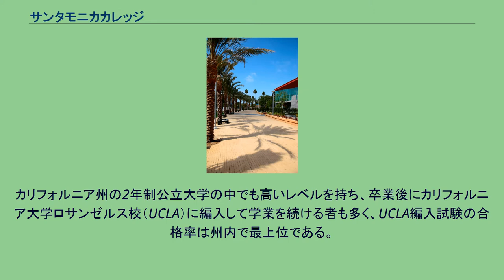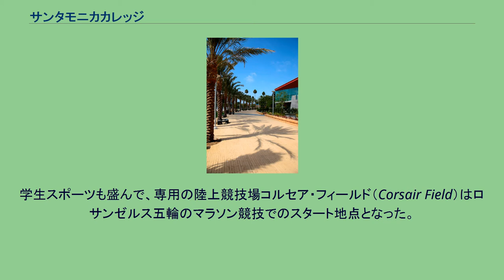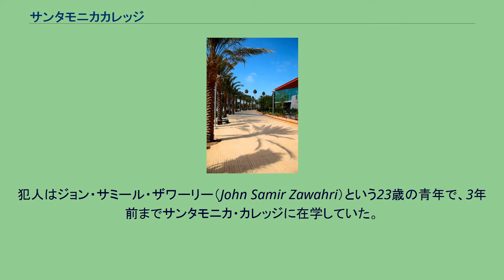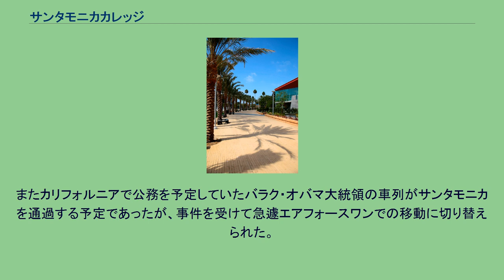サンタモニカカレッジ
アメリカ合衆国のコミュニティ・カレッジ
サンタモニカ・カレッジ(Santa Monica College、SMC)は、アメリカ合衆国カリフォルニア州サンタモニカにある2年制の公立大学。
1929年創立。
1929年、アメリカ合衆国西部の温暖なリゾート地であるカリフォルニア州サンタモニカにジュニアカレッジ（Santa Monica Junior College）として創設され、サンタモニカ・カレッジ(Santa Monica College)に改名して以降も含めれば、公立大学として1世紀近い歴史を持っている。
その間に数多くの出身者を送り出し、現在でも3万名以上の学生が在学している。
カリフォルニア州の2年制公立大学の中でも高いレベルを持ち、卒業後にカリフォルニア大学ロサンゼルス校（UCLA）に編入して学業を続ける者も多く、UCLA編入試験の合格率は州内で最上位である。
同様に南カリフォルニア大学、ロヨラ・メリーマウント大学（en）に編入する者も多い。
古くは俳優のアーノルド・シュワルツェネッガーがオーストリアから移住後にサンタモニカ・カレッジで学び、卒業後にウィスコンシン大学へ編入している。
2005年、カレッジの式典にカリフォルニア州知事となっていたシュワルツェネッガーが招かれ、後輩である在学生達を激励する演説を行っている。
4年制大学への編入を主目的としない学生に対しても、様々な専門的な職業教育や資格取得が施され、州内の労働力向上に貢献している。
学校内でのカリキュラムとしては芸術分野が広く知られており、演劇、映画、コンピュータグラフィックス、音楽などの専攻に応じたキャンパスを市内に複数保有している。
成績優秀者を対象とした特別専攻課程も用意され、アニメーションやデザインの教育課程も設置されている。
他にカリフォルニア州の公共ラジオ局で、ロサンゼルス郡とオレンジ郡を中心に45万人の視聴者を持っている「KCRW」（en）の運営母体でもあり、その環境を生かしてメディア分野の専攻教育にも力を入れている。
メディア専攻の学生によって発行される『ザ・コルセア』（The Corsair）は創立直後の1929年から発行され、数多くの賞を獲得している。
学生スポーツも盛んで、専用の陸上競技場コルセア・フィールド（Corsair Field）はロサンゼルス五輪のマラソン競技でのスタート地点となった。
2013年6月7日、サンタモニカ市内に住む男が保有していた自動小銃のAR-15を使って父親と兄弟を自宅で射殺し、自宅を放火する事件が発生した。
更に犯人の男は市街地でAR-15とレミントンM1858式拳銃を乱射して無差別に市民を殺害する凶行に及び、その過程でサンタモニカ・カレッジのキャンパス内に侵入、図書館外に居た女性1名を射殺した。
犯人はそのまま大学内に立て篭もり、カリフォルニア・ハイウェイ・パトロール（CHP）などが出動してキャンパスを包囲し、最終的に犯人は射殺された。
犯人はジョン・サミール・ザワーリー（John Samir Zawahri）という23歳の青年で、3年前までサンタモニカ・カレッジに在学していた。
射殺された遺体からは父と兄を殺した事を後悔する内容の遺書が発見された。
事件解決までに犯人を含む6人が死亡し、少なくとも5人が負傷した。
被害を受けたサンタモニカ・カレッジの所属学生に対しては心理カウンセリングなど、トラウマを抑止する為の治療が行われた。
またカリフォルニアで公務を予定していたバラク・オバマ大統領の車列がサンタモニカを通過する予定であったが、事件を受けて急遽エアフォースワンでの移動に切り替えられた。